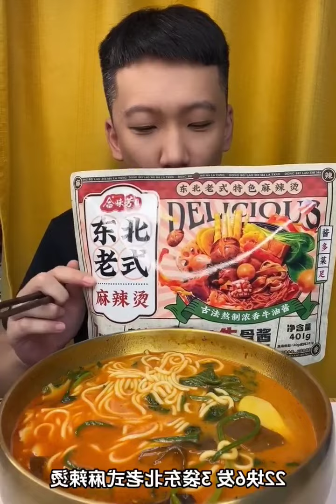Leek Pie | self-cooking shrimp | Old style Malatang Mukbang ASMR